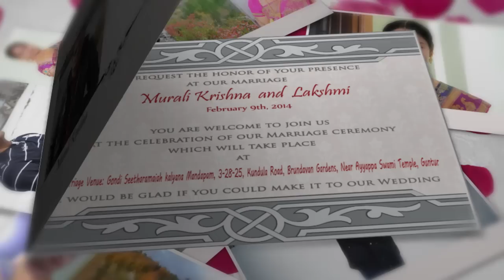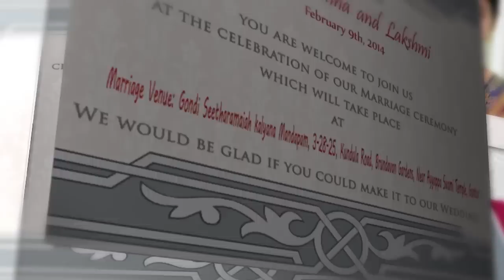SeeMyMarriage.com Wedding Invitation Video, Live Marriage Streaming Broadcast Guntur,